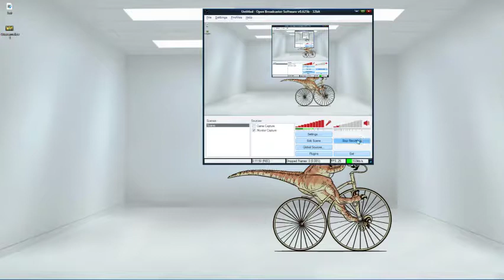Vandersveldt Plays: Guacamelee - Day 2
***WARNING***

This was first time recording a game using an XBOX 360 controller. When it vibrates, it makes a horrible buzzing noise. I caught this after recording the first two episodes, I do apologize. The good news is the very beginning of this game has little combat, so it doesn't come up too much. I apologize in advance, and have turned off the vibration come the third episode.